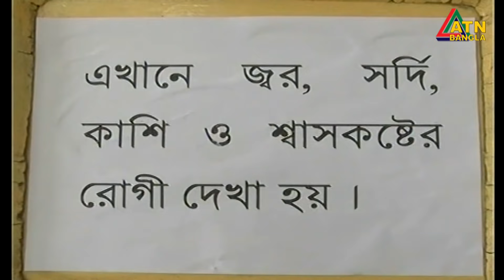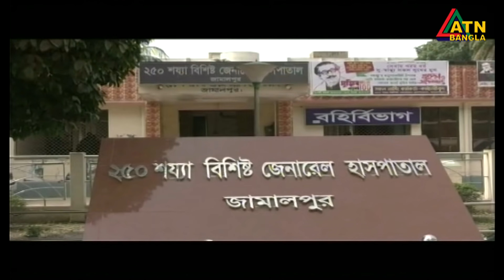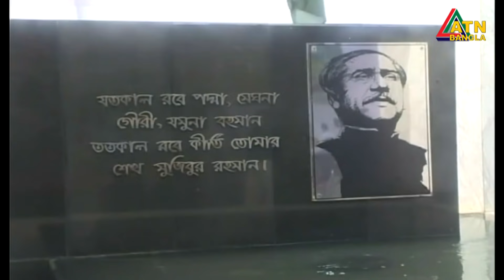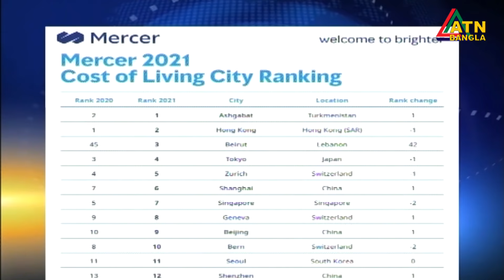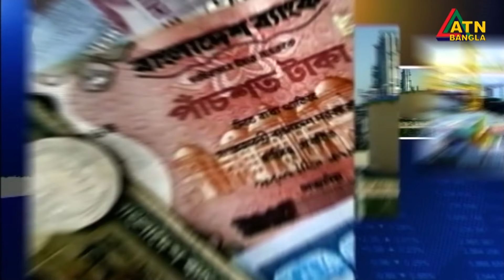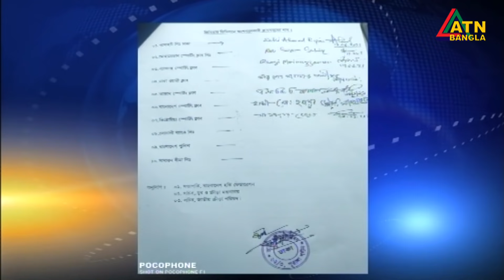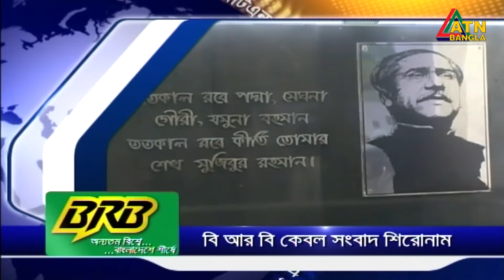এটিএন বাংলা দুপুর ২ টার সংবাদ । 23.06.2021| ATN Bangla News